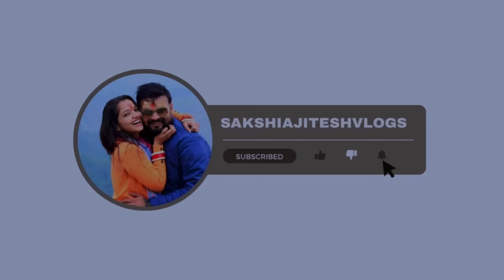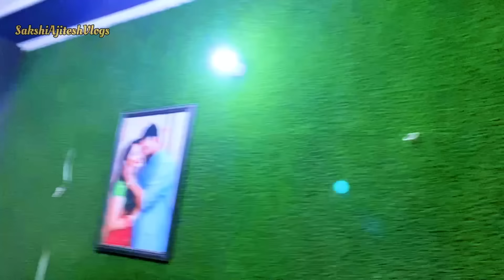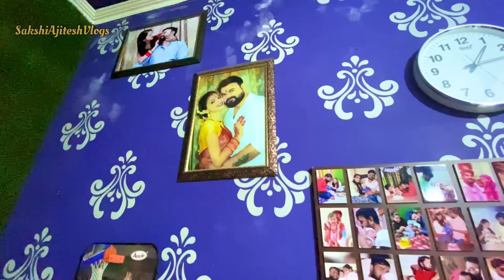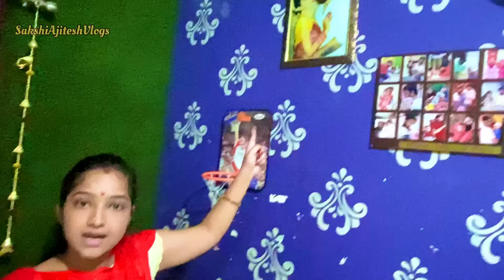यें सब मिला मुझे ससुराल से vlog 102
Vlog 84 ka link इन दो वजह् से है घर में कलेश @SakshiAjiteshVlogs vog 84

दोस्तों अजितेश ने जो vlog 84 में जो सवाल पूछे थे उस संबंध में अजितेश के परिवार से ना कोई कॉल आया है ना ही कोई बात करने आया है